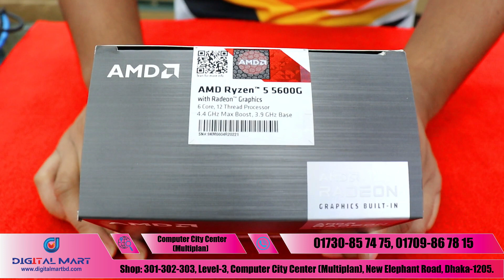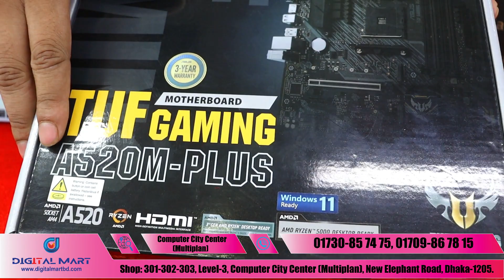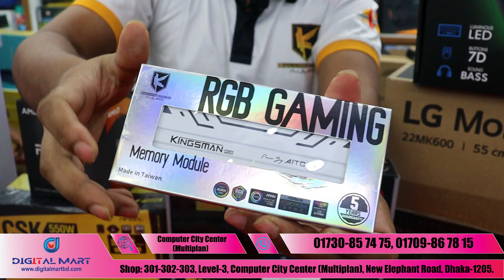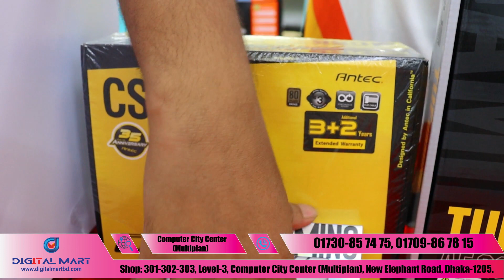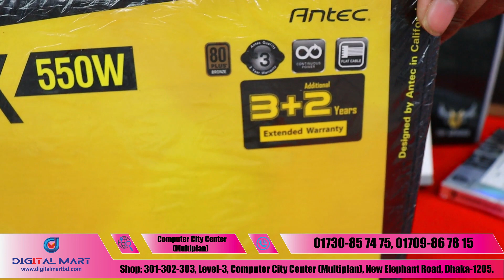Gaming PC Build - মার্কেট চ্যালেঞ্জ দামে!😯| Best Gaming PC 2023 | Digital Mart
Gaming PC Build - মার্কেট চ্যালেঞ্জ দামে!😯|  Best Gaming PC 2023

Address:
Shop no # 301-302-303, Level-3, Computer City Center (Multiplan),